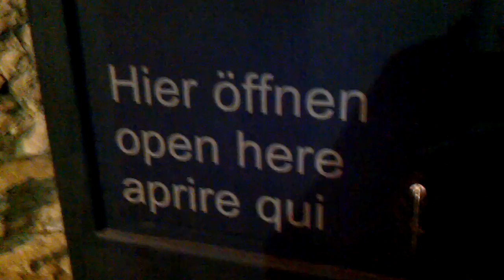Scary Not for the faint of heart